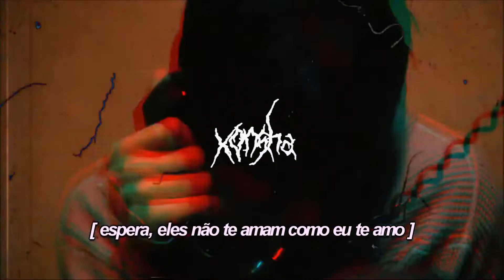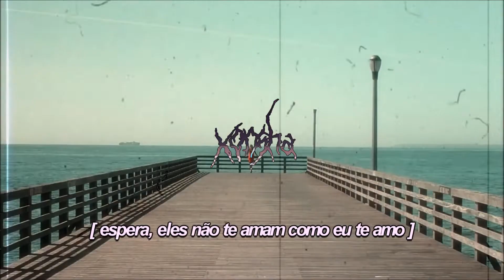HorseHead - LIKE I LUV U (legendado)